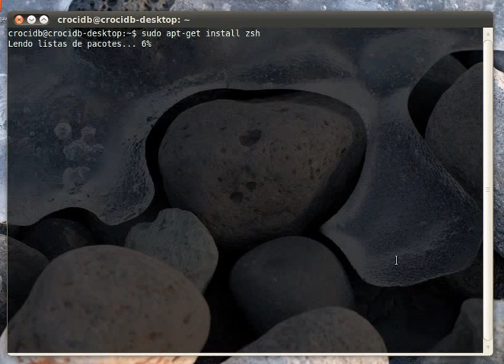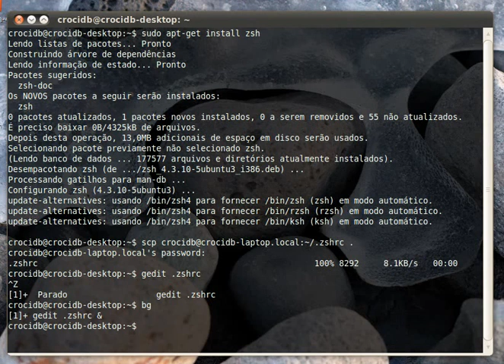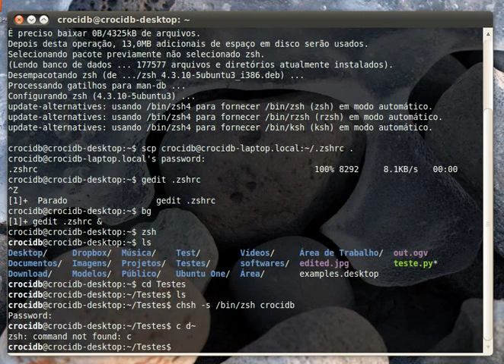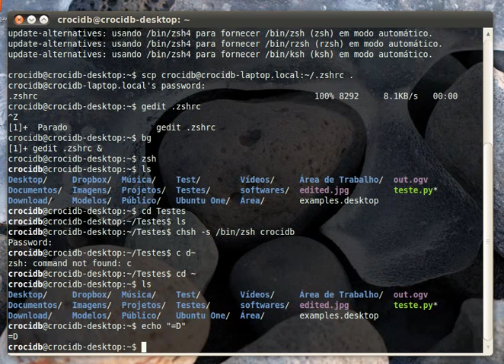Instalando o Zsh (Z Shell) no Ubuntu Lucid Lynx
A forma mais fácil de instalar o Zsh no Ubuntu.

Coloque-o na sua home (~).